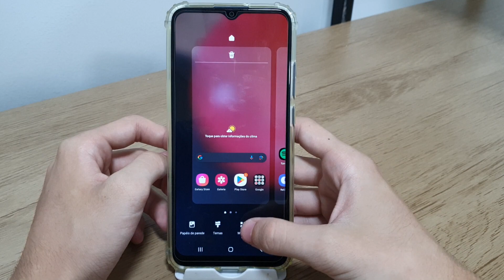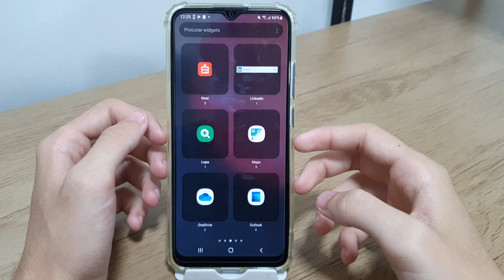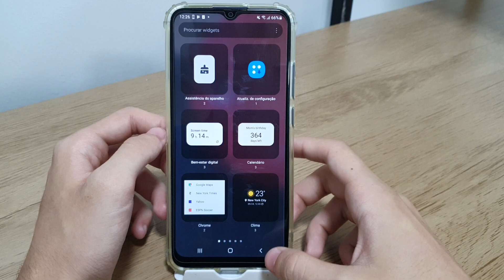Como personalizar a tela inicial do Samsung A02, A02S, M02 E M02S com Widgets - Dicas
Fala pessoal!! Nesse vídeo vou está ensinando como personalizar a tela inicial do seu celular com Widgets.
✩ Redmi Note 9 64G / 128GB
✩ Redmi Note 9S 64G / 128GB
✩ Poco X3

★Contato de parcerias:
✩ Poco X3